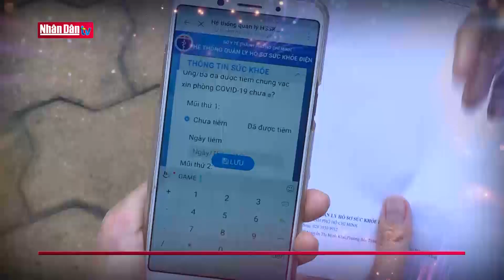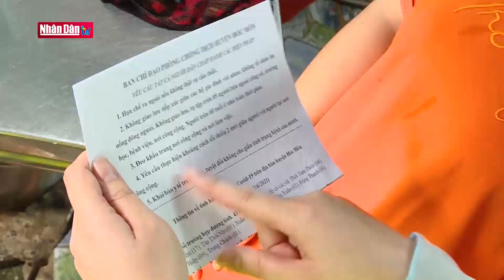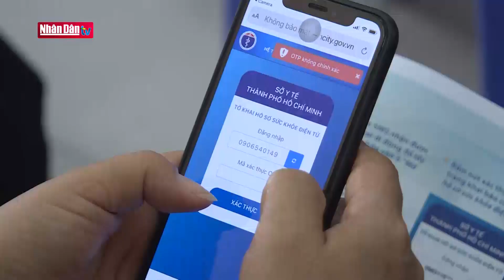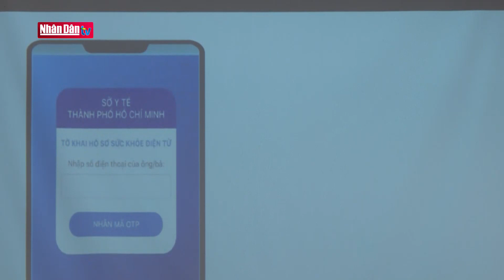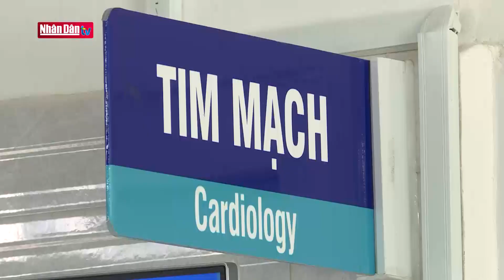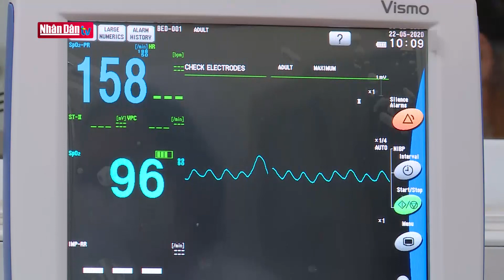Bảo vệ sức khỏe mùa nắng nóng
Bảo vệ sức khỏe mùa nắng nóng | Truyền Hình Nhân Dân
1. Dự Báo Thời Tiết Hôm Nay